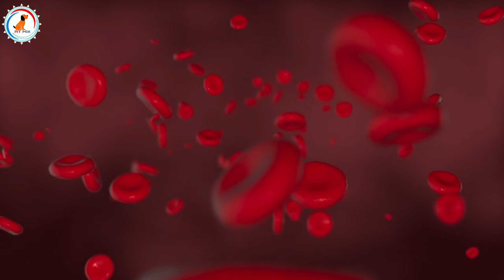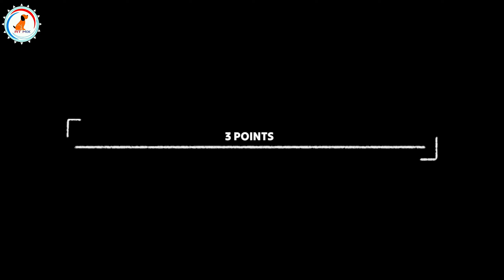3 Cheezein Jo Karengi Dog Ki Halat kharab | puppy care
Teen Cheezein Jo Kharab Karengi Dog Ki Halat!🔥

YOU CAN VISIT THIS SHOP FOR DOG PRODUCT.

1)Pedigree Adult Dry Dog Food, Chicken and Vegetables, 3kg Pack

2)Pedigree Adult Dry Dog Food, (High Protein Variant), Chicken Egg and Rice, 3kg Pack

3)Pedigree Puppy Wet Dog Food, Chicken Chunks in Gravy, 15 Pouches (15 x 80g)

1)Drools Chicken and Egg Adult Dog Food, 3 kg with Free 1.2 kg

2)Drools Chicken and Egg Puppy Dog Food, 3 kg with Free 1.2 kg
Royal canin

1)Royal Canin Labrador Junior, 3 kg

2)Royal Canin Maxi Puppy, 4 kg
1)Foodie Puppies Cotton Durable Dog Chew Rope Toy for Small to Medium Dogs (Colour May Vary)

2)Super Dog Spiked Rubber Dog Ball (Color May Vary)